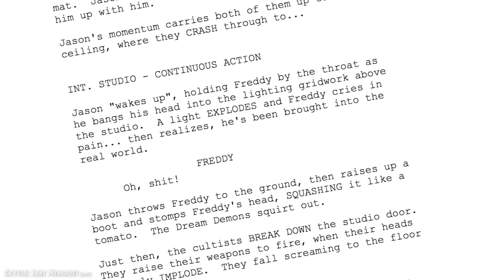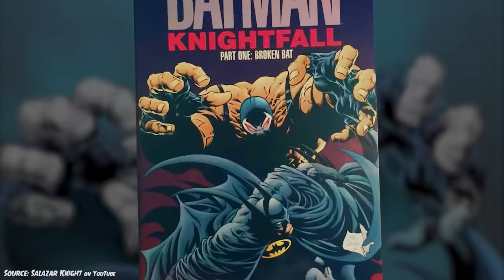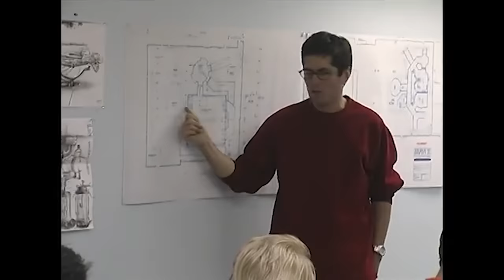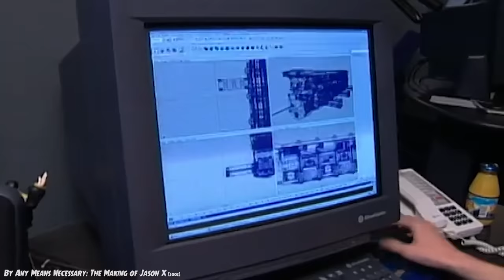Jason X (2001) KILL COUNT: RECOUNT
Kill Graphics and Numbers Icons made by Made In Graphics Team: Clara, Allie, and Tyler

MUSIC!!